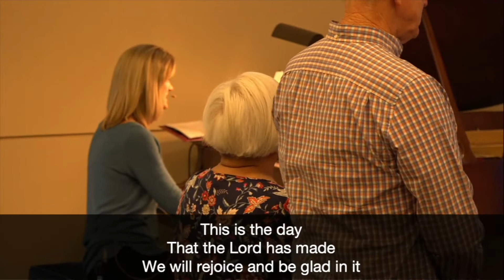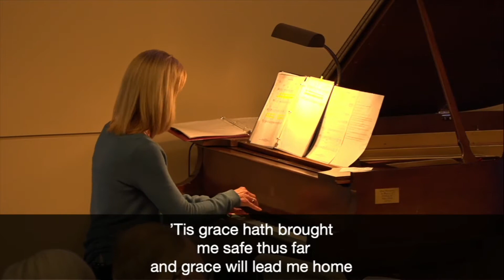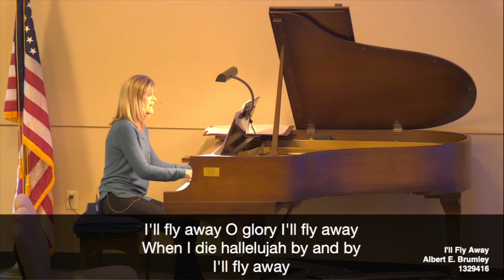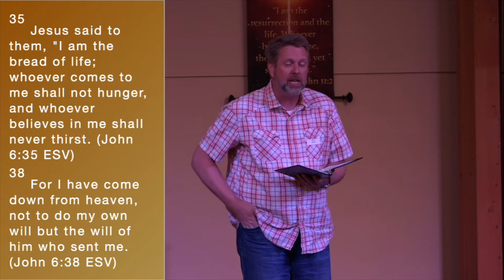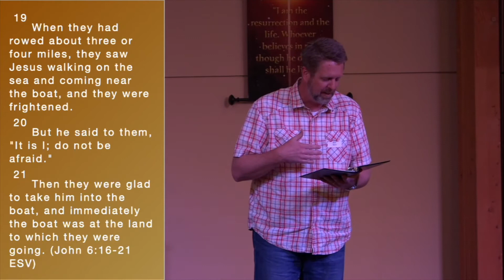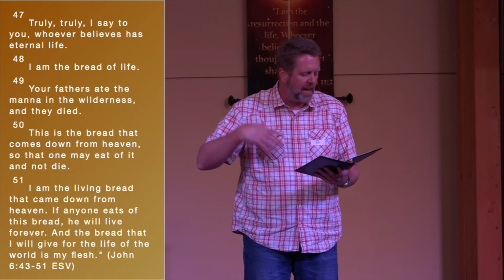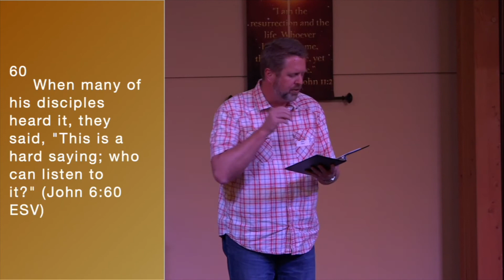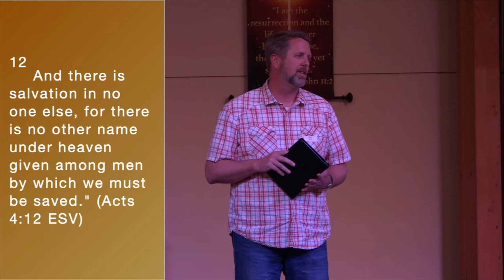"Not From Around Here" John 6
Weekly Worship Service For May 16, 2021 from Red Rocks Fellowship, Littleton, CO
Matt Strid